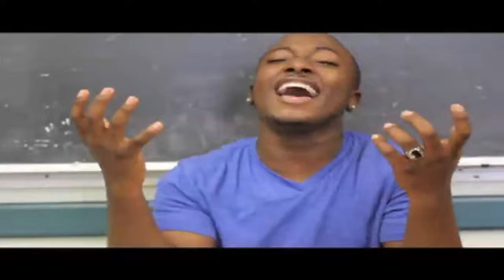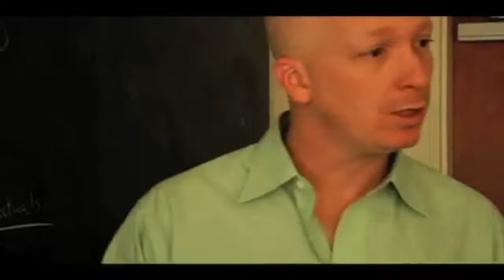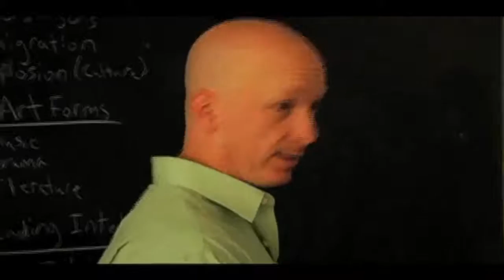Wesley J. Barnes Film Reel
Here are some clips from past projects I have worked on.